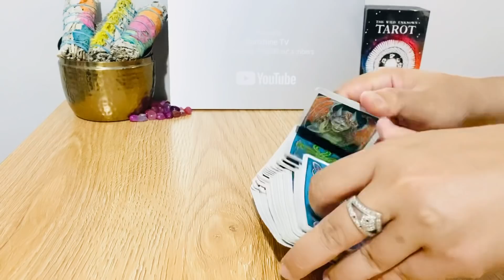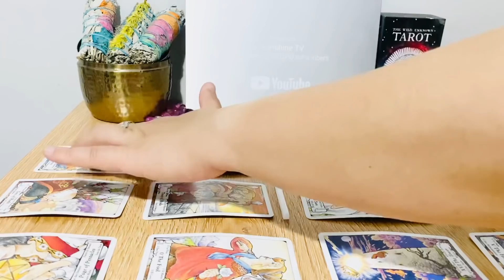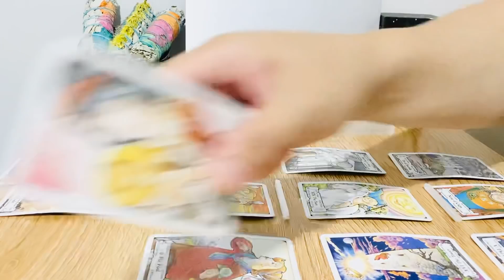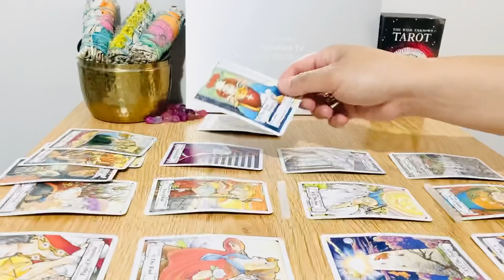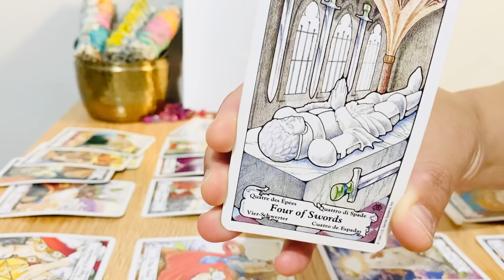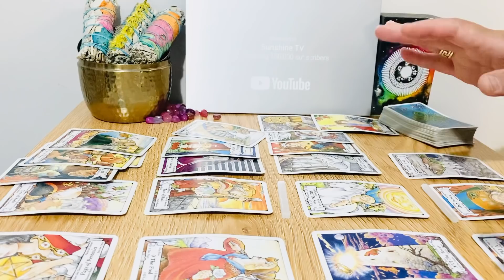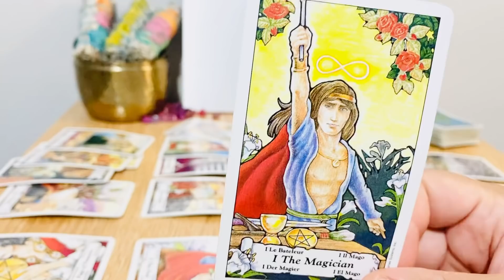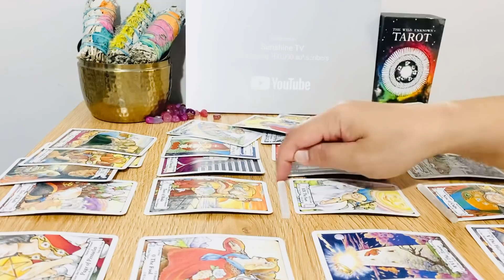Scorpio, HOW THEY CURRENTLY FEEL ABOUT YOU? ❤️ MARCH 2021